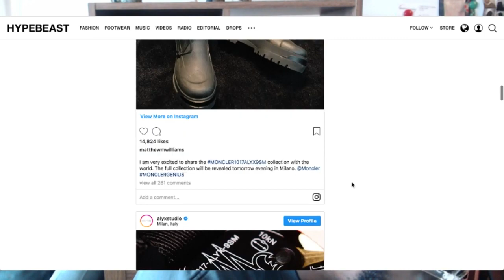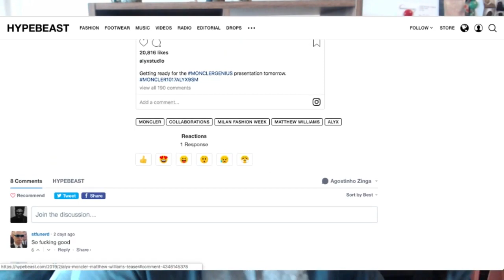ALYX x Moncler Genius Collaboration REVIEW